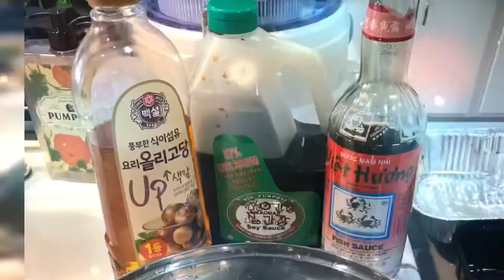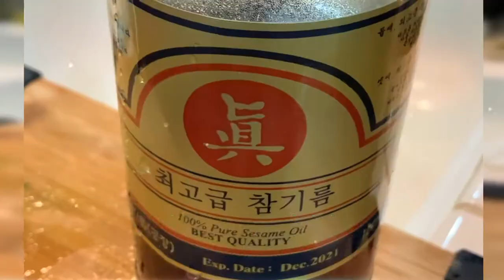무우말랭이 무침 만드는법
가을에 나오는 무우가 너무 맛있어서 굵은 채칼로 썰어 무우 말랭이를 만들어 놓았어요~!!!
그걸로 꼬들꼬들하게 씹히는맛이 일품인 무우말랭이 무침을 만들어 봤어요~!!!

깨끗하게 씻어 채에 바쳤다가 간장, 액젓, 올리고당, 매실액으로 밑간을하고 꼭꼭 눌러 두었어요~
찹쌀풀 쑤고
양념준비 하는동안 20~30분정도 밑간에 불게 두었다가
파 마늘 가는고춧가루 고추장 깻가루 참기름 설탕 검정깨를 넣고 양념이 베이도록 조물조물 버무려서 먹었더니
아웅~ 넘넘넘 맛있어요~!!!
꼬돌꼬돌거리는 식감이 어찌나 좋은지 밥을 엄청 먹었네요~!!!ㅋㅋㅋ
쉬우니까 여러분들도 한번 해 보세용~!!!

구독~!!!
좋아요~!!!